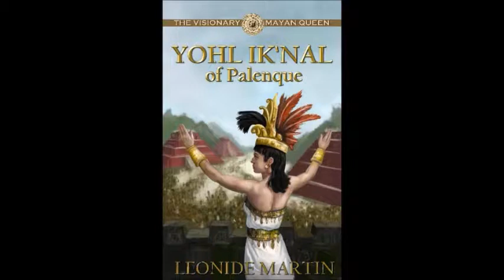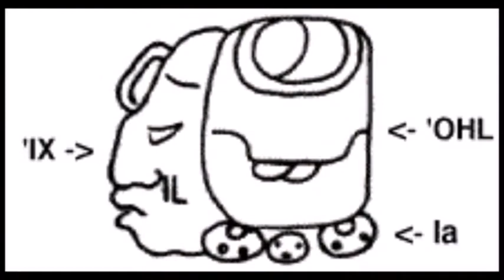Queen Yohl Iknal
Queen Yohl Iknal of Palenque, Mexico